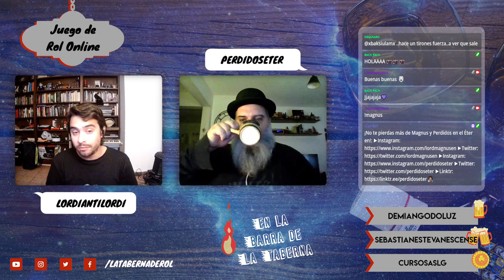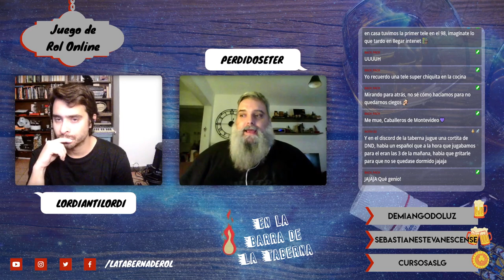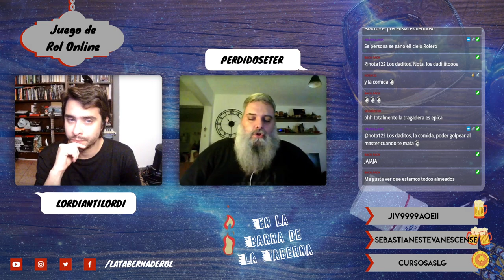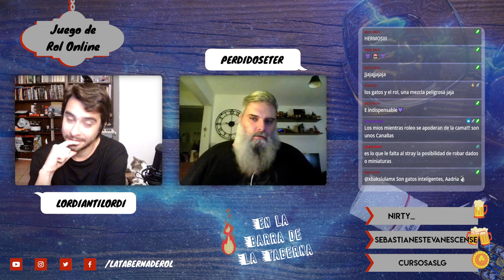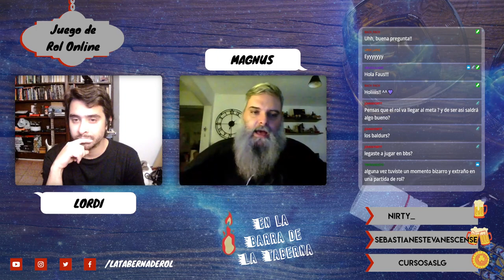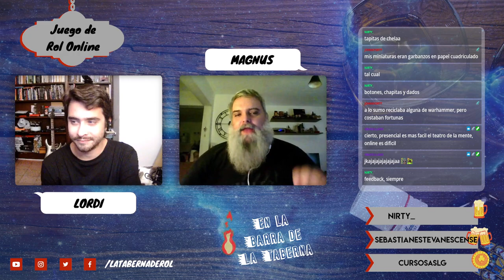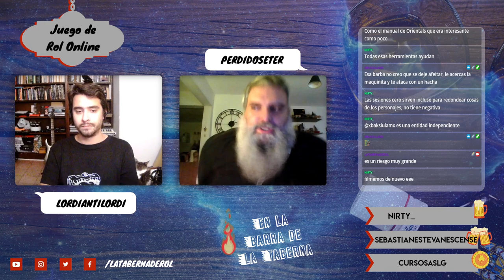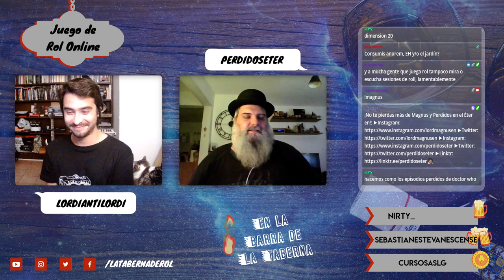Podcast: En la Barra de la Taberna 🍻 #15 Juego de Rol Online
¡Hoy tenemos a Lordi y Magnus de Perdidos en el Éter con tremenda charlita rolera!
¿Cómo se jugaba rol antes? ¿Qué cambió en los juegos de rol ahora que tenemos internet de por medio? ¿Hubo algún salto importante en el proceso? Descubran todos los porqués de la mano de un experto en el mundo geek y nerd! Fundador del podcast Perdidos en el Éter, vigente desde 2003, gente!